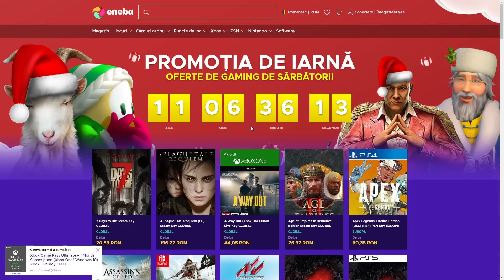VAMPIR FAIL pe AMONG US MODAT! *INCREDIBIL*